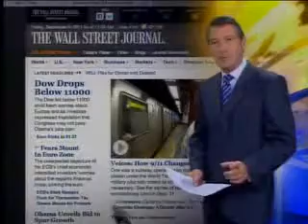Nueva York se prepara para recordar el 11-S